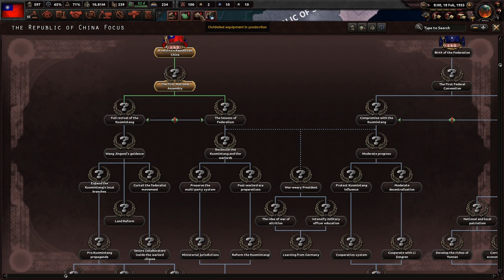What If China Wasn't Attacked in 1937? Hearts of Iron 4 - The Sun Shining On The World, China #1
What if China wasn't attacked in 1937. Today, we begin our journey in seeing what this mod, The Suning Shining On The World, has in store for China. I hope you enjoy!

Mods Used: The Sun Shining On The World, Player-led Peace Conferences, State Transfer Tool Mod